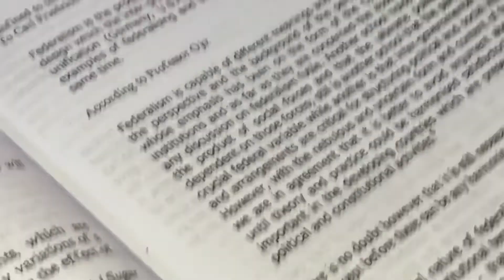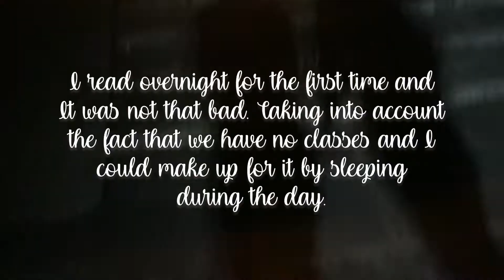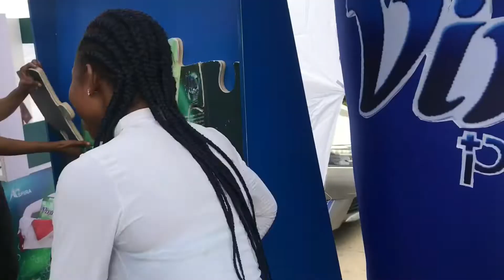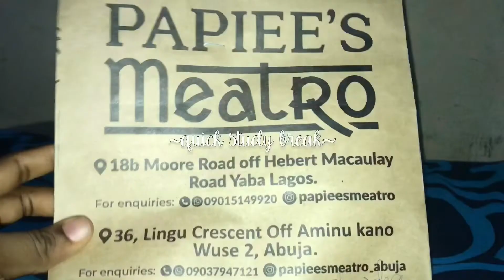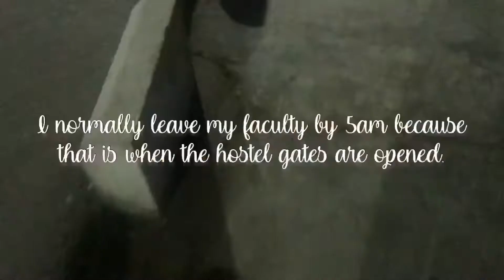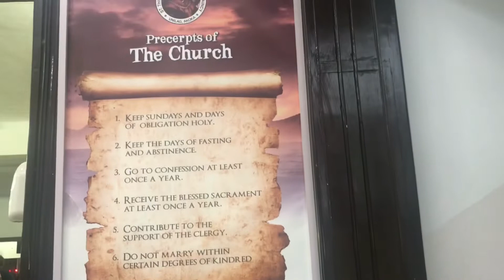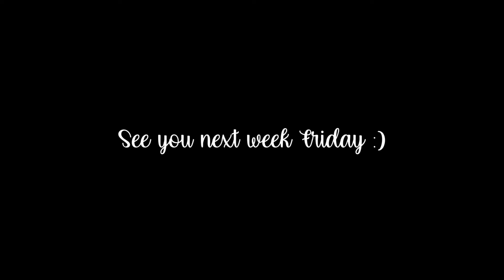CHRISTMAS?...No it’s exam szn in UNILAG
In this video, I share a VERY realistic vlog of what preparing for exam looks like in a Nigerian University .

I use PiggyVest to save & invest securely. Sign up with my link and get ₦1,000.00 to start your own savings journey
(save as little as 100 naira to get your bonus)